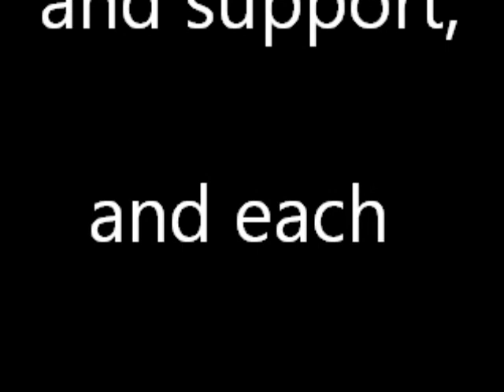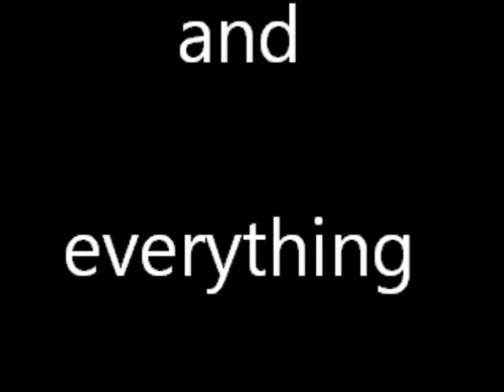Locked N Loaded 4x4 at TDS 2011 part 2.wmv